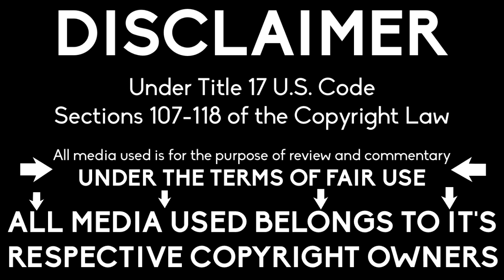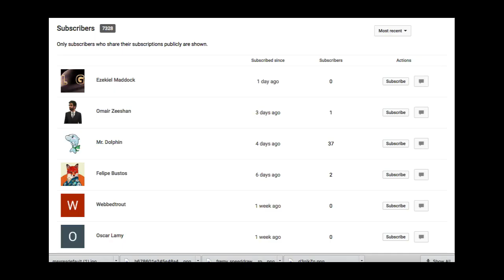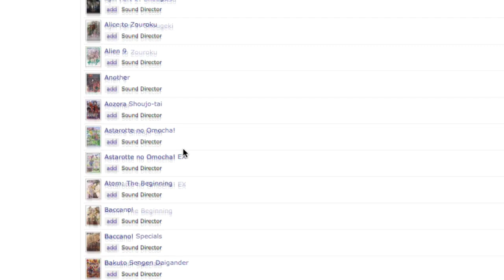BaronJ Talks: Rokka no Yuusha (7K SUB SPECIAL)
Misnomer doesn't even cut it

---I PRODUCED AN AUDIOBOOK, GO CHECK IT OUT---
AUDIBLE:

NEW SHIRT!